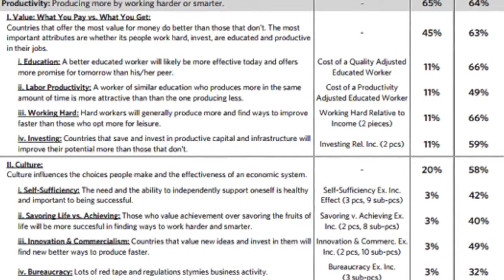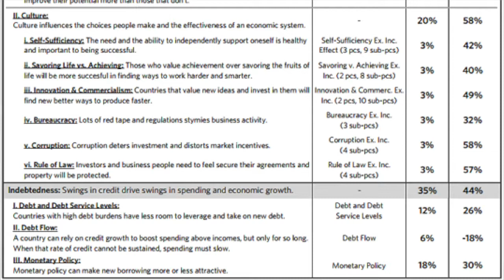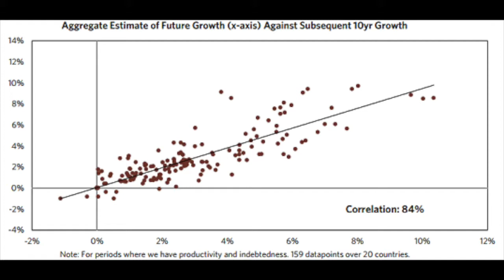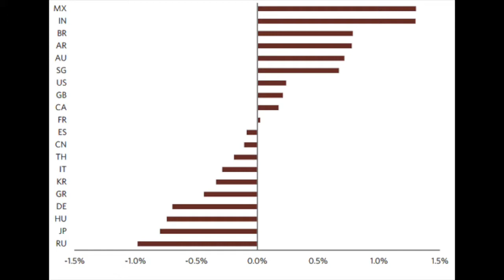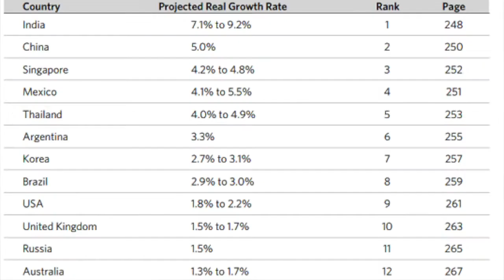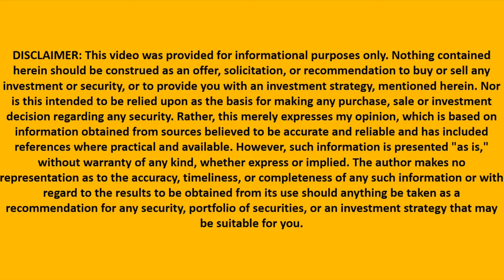Billionaire Ray Dalio investment strategy and Portfolio health Strategy Video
Ray Dalio shares freely his research and I find that the actual free lunch in economics. I describe Ray Dalio's forumula for economic success and discuss how to position your portfolio around what Ray Dalio shares with us in his Economic principles. In short, invest in India. Investment earnings depend on the economy.